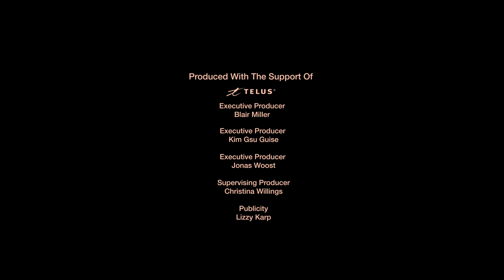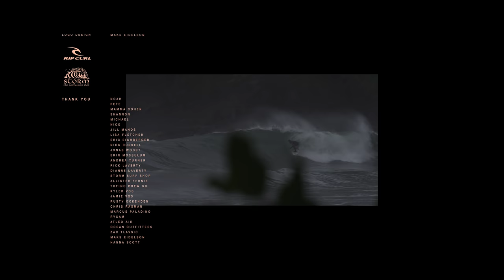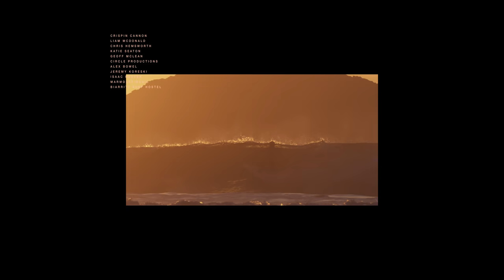Transition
follow the story of Noah Cohen, professional surfer from a small town on Vancouver Island as he overcomes a career changing injury on his way to pursuing a spot in the 2020 Olympic Games.